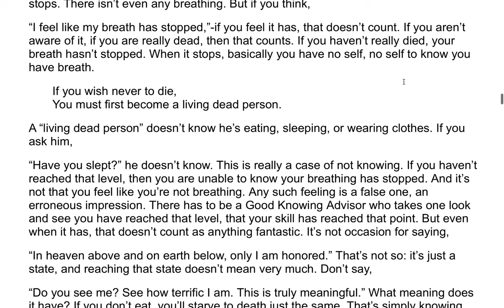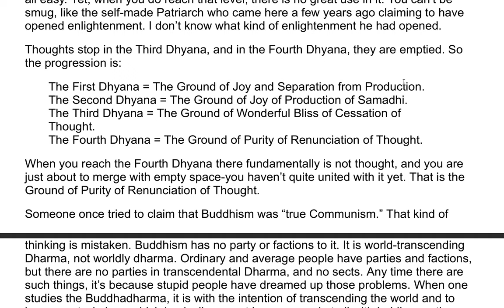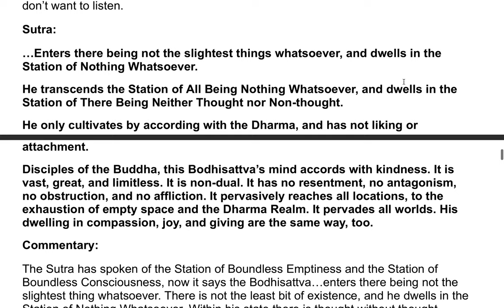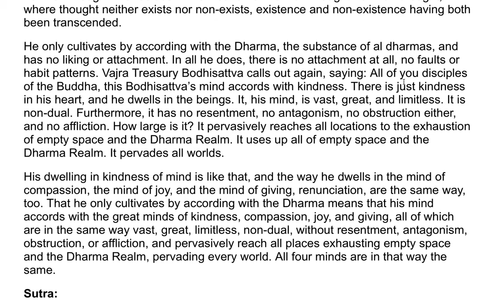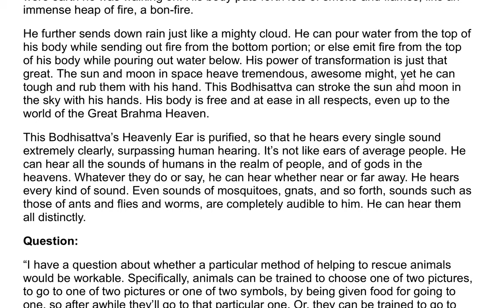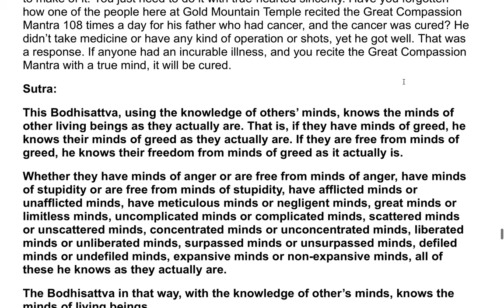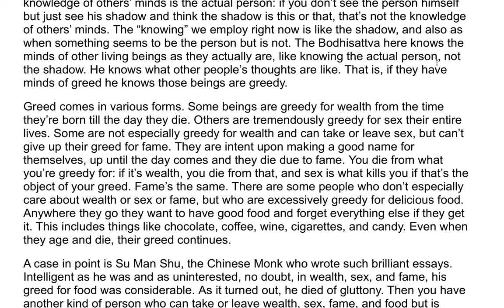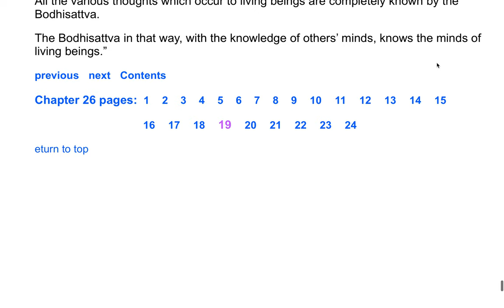The Flower Adornment Sutra - A Commentary by the Venerable Master Hsuan Hua 79